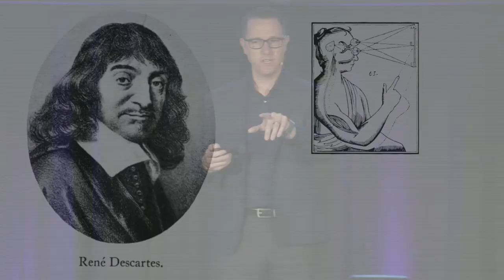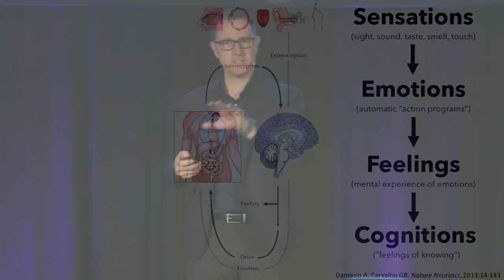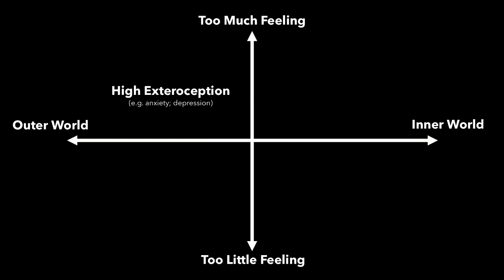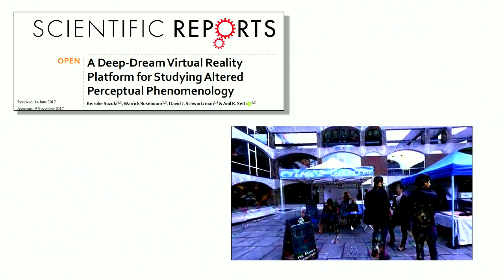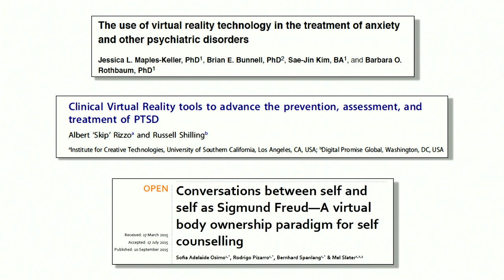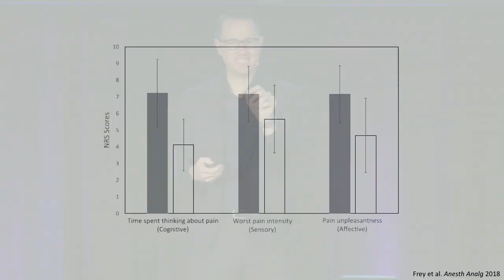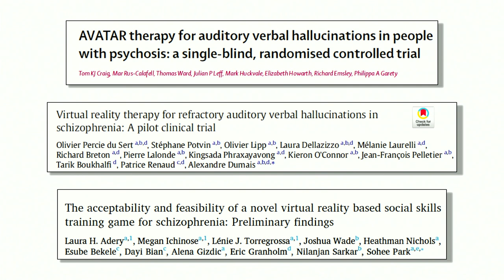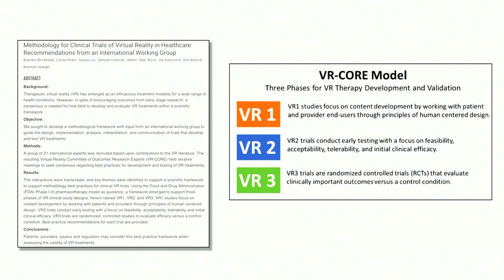Virtual Medicine Conference 2019: Brennan Spiegel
Virtual Medicine Conference 2019